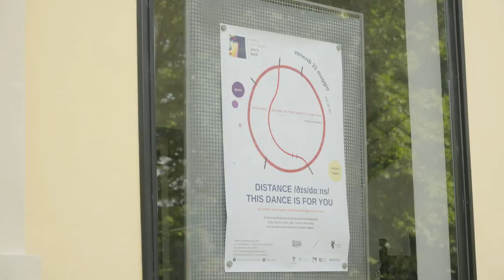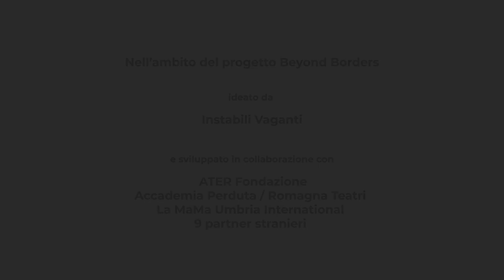Intervista - Distance al Teatro Laura Betti di Casalecchio di Reno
Intervista a Nicola Pianzola, drammaturgo e attore e a Arianna terreno, giovane danzatrice, in occasione della presentazione di Distance al Teatro Laura Betti di Casalecchio di Reno il 31 maggio 2024 nell'ambito del Progetto internazionale Beyond Borders e del Festival PerformAzioni